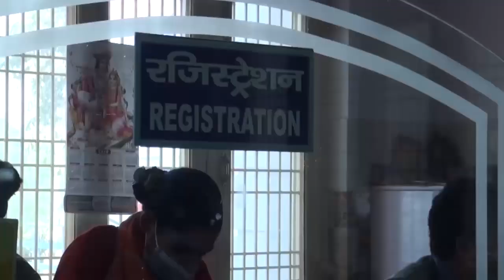अभी तक की पूरी खबर 06.01.2021